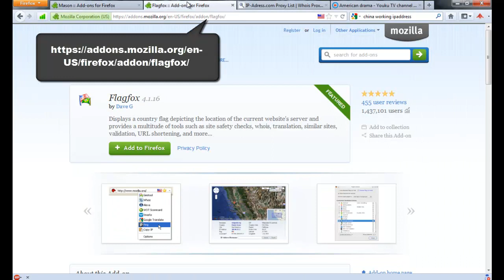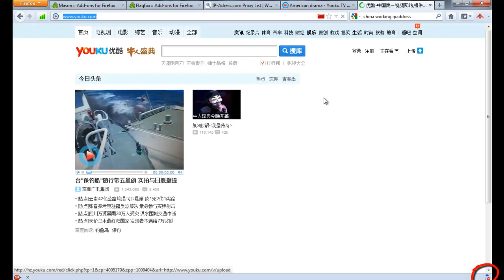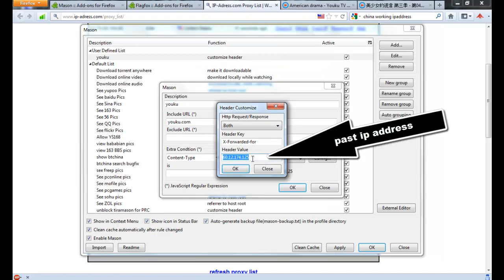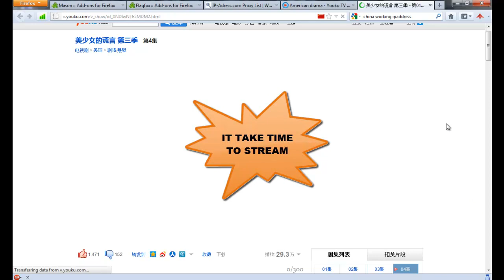how to watch youku outside china